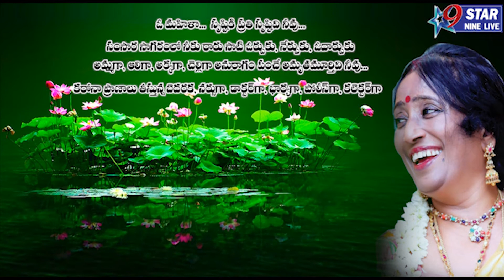అలంకరణ మండపంనందు సర్వాంగసుందరంగా ముస్తాబైనఅంబారీపై ఊరేగిన ఉత్సవమూర్తులు ....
// STAR 9 LIVE//  అలంకరణ మండపంనందు సర్వాంగసుందరంగా ముస్తాబైన
అంబారీపై ఊరేగిన ఉత్సవమూర్తులు //In the decorative porch the whole is beautifully dressed
Festivities marching on Ambari